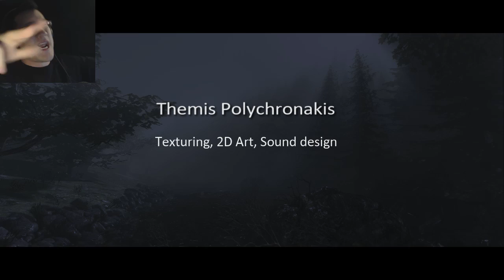Eleusis | Part 7 (Final) | ULTIMATE ENDING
Hello everybody and welcome to my playthrough of the awesome indie horror game Eleusis! This looks like it's going to be an incredible adventure so I hope you're all ready for some scares and thrills! Be sure to try it for yourself and support the developers!